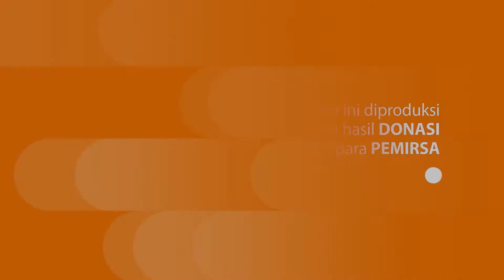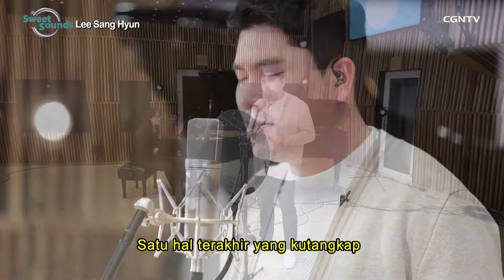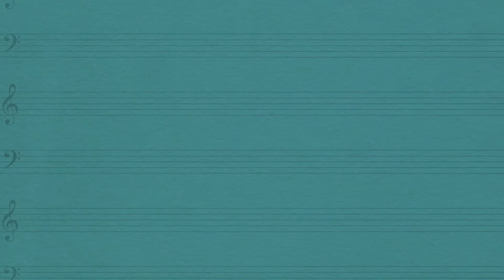[K-POP Live_SWEET SOUNDS] Lee Sang Hyun - Ep. 19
Berbagai bentuk pujian yang disampaikan kepada Tuhan Yesus merupakan ‘Sweet Sounds’. Suara manis yang memuji Tuhan adalah suara terindah di dunia. Oleh karena itu, marilah kita menjalani kehidupan sehari-hari dengan bersyukur dan memuji Tuhan.

Program ‘Sweet Sounds’ yang dipandu oleh Kim Yeongu, akan membawa kita untuk menikmati hadirat Tuhan melalui berbagai pujian. Pada setiap episodenya akan hadir para public figure yang akan melantunkan pujian dalam berbagai genre musik.

Mari dengan hati yang penuh ucapan syukur, kita mau ikut sorakan dan muliakan nama-Nya!
Kiranya setiap pujian yang kita persembahkan pun dapat menjadi wewangian yang harum di hadapan Tuhan. Amin.

Bagikan juga video ini kepada orang-orang terkasih, agar semakin banyak orang yang dapat merasakan berkat dan kasih Tuhan melalui pujian.

*Lagu-lagu rohani dari Korea Selatan juga banyak yang easy-listening dan mudah dipelajari loh! Yuk, Sahabat CGNTV sama-sama kita dengarkan dan resapi lagunya sambil bersaat teduh^^